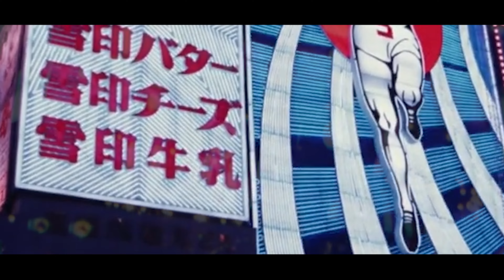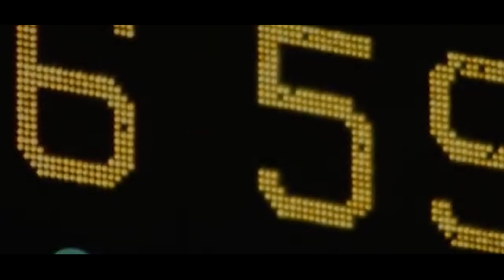Taxi Driver in Tokyo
Taxi Driver movie scenes and Japan's landscapes/movie scenes are edited together to create "Taxi Driver in Tokyo".
My Life - Noriko Miyamoto (Background Music)